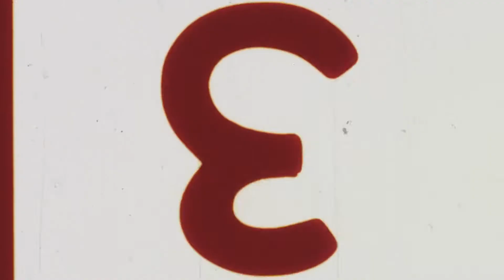Breaking Down The Next Generation Corvette Teaser - Sanger Chevrolet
The Next Generation Corvette teaser video has more than 60 years of mid-engine history and heritage hidden within its 07.18.19 length.